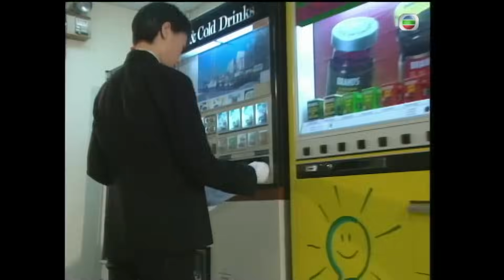TVB 懸疑劇 | 迷離檔案 03/20 | 守護天使(一) | 羅嘉良 | 張可頤 | 粵語中字 | 1997 | Mystery Files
Mystery Files《迷離檔案》(主演:羅嘉良、張可頤、張家輝、魏駿傑、蔣志光、羅蘭):高永賢（羅嘉良）為大學生物化學系教授，頭腦冷靜，篤信科學，反對迷信；文嘉利（張可頤）則是電視台資訊節目的資料撰稿員，因曾親歷奇遇，所以對世上怪異的事皆「寧信其有，不信其無」。二人機緣巧合下一起合作，共同嘗試尋找一些詭異個案的真相，其中包括：「神像」、「守護天使」、「天才白痴」、「輪迥」、「降頭」、「邪教」、「異變」及「人間蒸發」等。二人在合作過程中，因所持觀點有分歧，因此不時發生衝突，誤會重重。